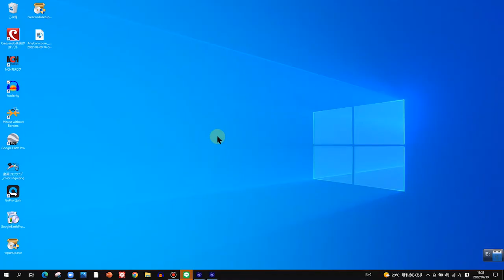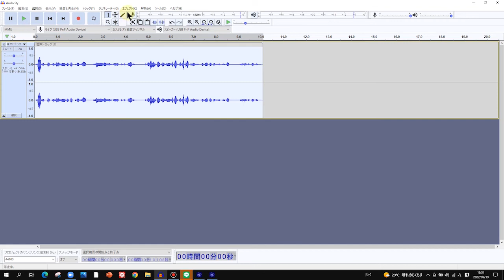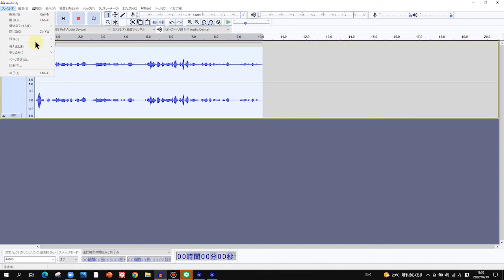Audacityで声を録音し加工する いけちゃんの動画の玉手箱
無料の録音アプリ、Audacityが凄い。声を録音して加工してみました。